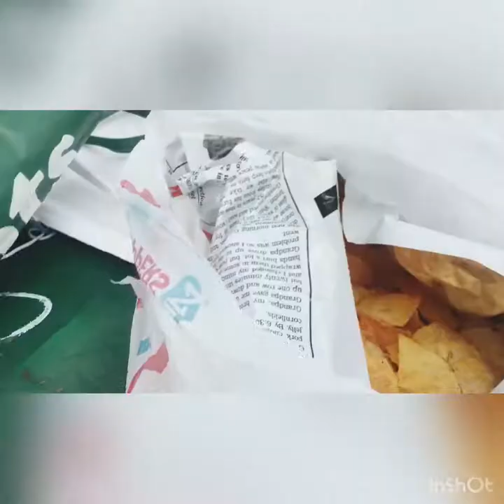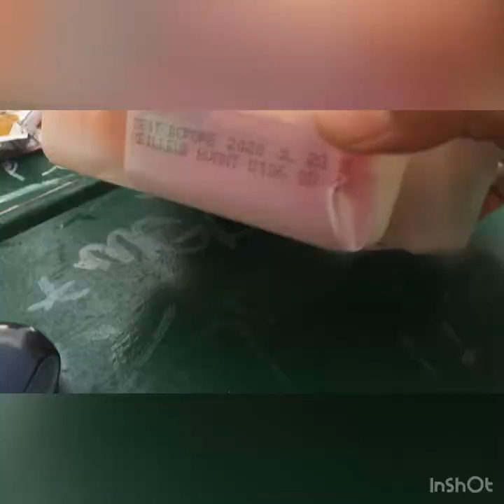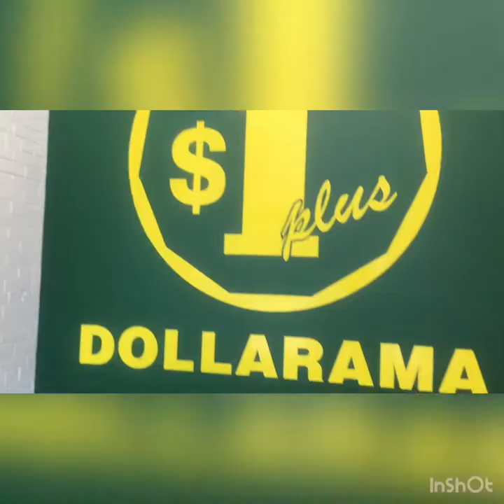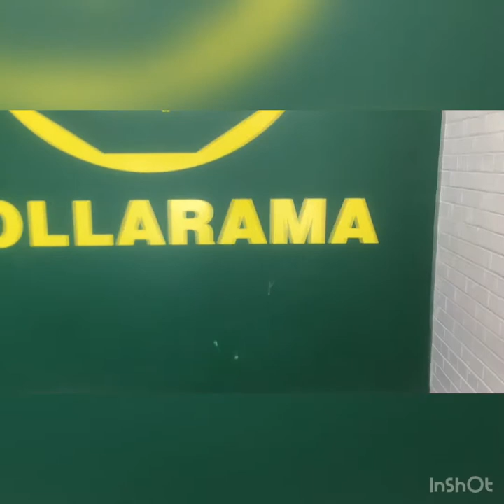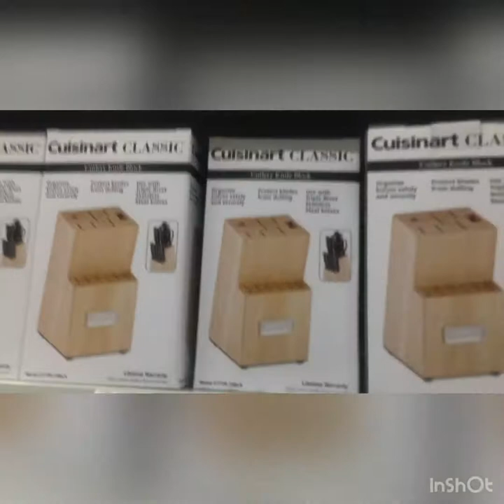Lakeshore swim n dollarama shopping 💕💕💕